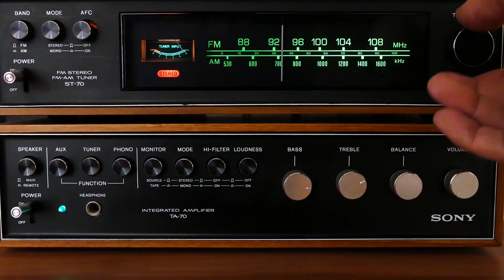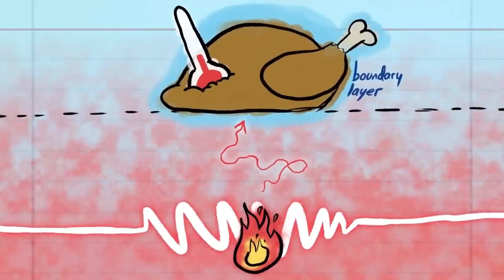Are Microwave ovens safe to use?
There are 2 broad reasons why a lot of Indians seem to be afraid of the microwave oven. And in general, when it comes to food, people tend to have good (albeit occasionally underinformed) reasons to be skeptical about new methods of cooking. So, let me convince you by first presuming that your reasons come from a good place. The first is that microwaves destroy nutrition. It turns out all cooking destroys nutrition to some degree, but if You look at how microwaves cook foods, you will find that it is significantly more gentle in comparison to frying, boiling, or baking, all of which we have grown comfortable with. The second reason has to do with some unfortunate branding. Very few people think about good things when hearing the word “radiation”, despite the fact that everything from radio to TV to even the visible sunlight that illuminates our lives is technically “electromagnetic radiation”. Microwaves are very low-energy radiation, and not like what you might imagine coming out of a nuclear reactor. In fact, your cellphone uses microwaves to communicate with its tower.

Citations
1. Little to no difference between micronutrient loss across various cooking methods (including Microwave)